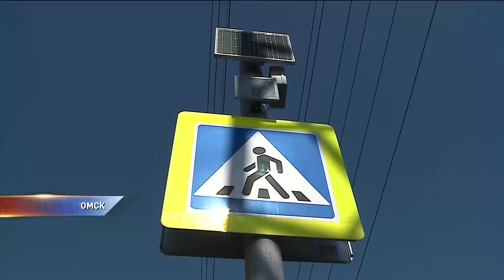В Омске пешеходные переходы недоступны для пешеходов